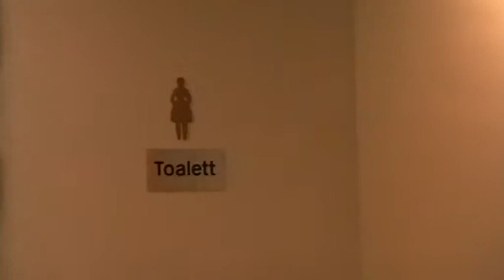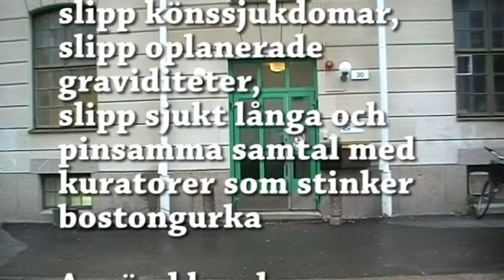Ungdomsmottagningen Putten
En del ungdomsmottagningar i Sverige fungerar bra och är fyllda av normala barnmorskor. Vissa andra står utanför dessa normer. "Ungdomsmottagningen Putten" är en dokumentär där vår reporter Egon tar sig innanför Puttens dörrar för att ta reda på vad som pågår där inne.

Å andra sidan: Detta är ett skolprojekt som vi utförde under vårt andra år på It-Gymnasiet Örebro. Just for fun.